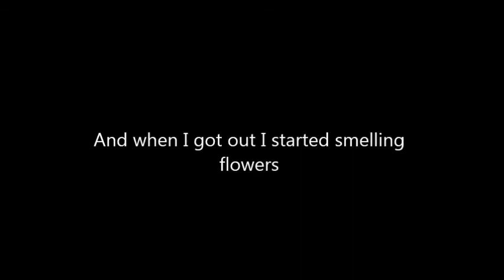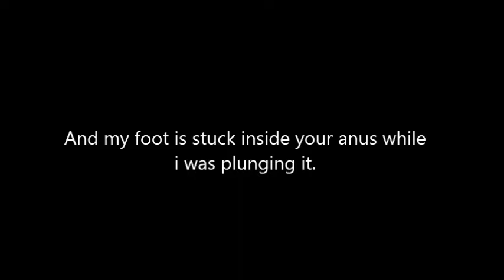Midget Mower- Shower bath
We feel dirty needa take a shower inside da bath. we feel as if you must need to know that we arent joking when we say we enjoy shower baths. if you feel the same way, then fuck your mom and you can fuck ours too u r the mother fuckers who will pay- Dako

also we like to do swag stuff and stunts included in the fee. the beatles can suck nicks chode.